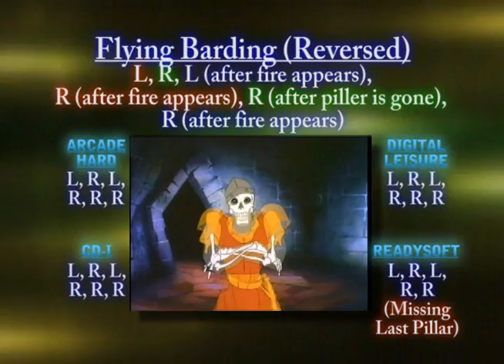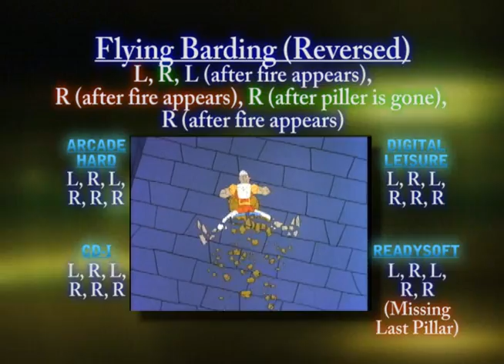Dragon's Lair: 02B Flying Barding [Reversed] (Video Game Walkthrough)